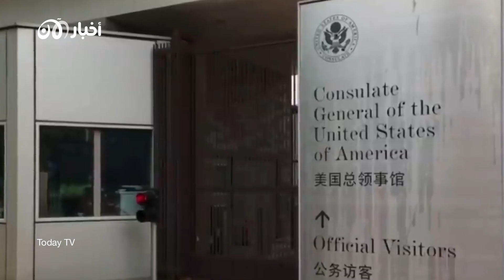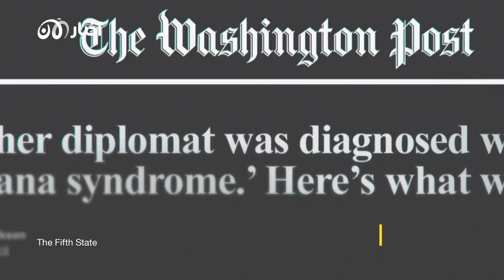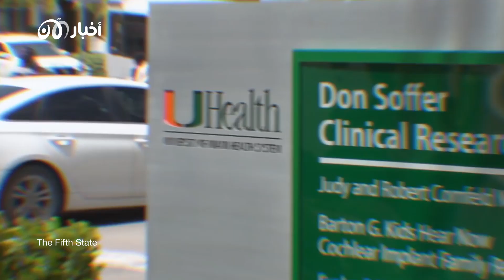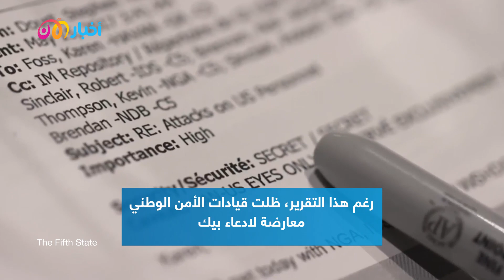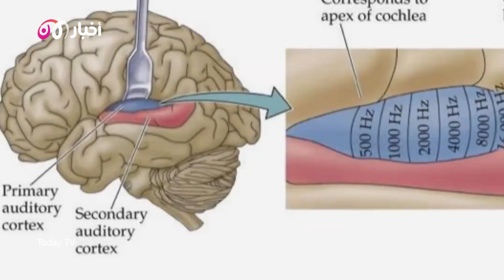"متلازمة هافانا".. سلاح جديد يفتك بأهدافه دون أن يُرى.. ما قصته؟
"متلازمة هافانا".. سلاح جديد يفتك بأهدافه دون أن يُرى.. ما قصته؟ ولماذا أصبح هناك الكثير من الحديث عنه؟